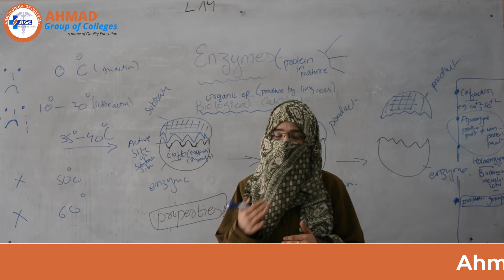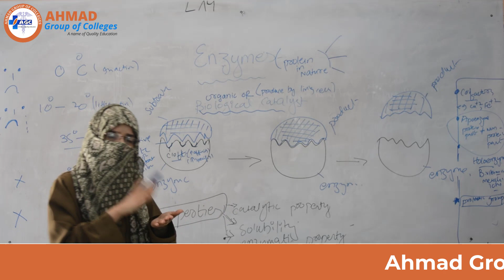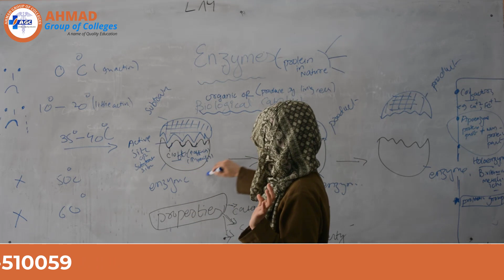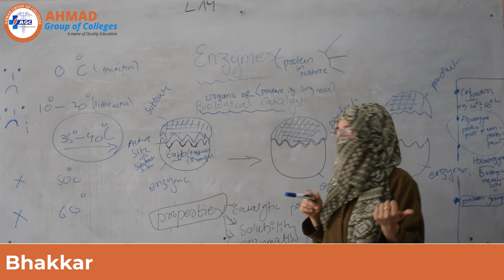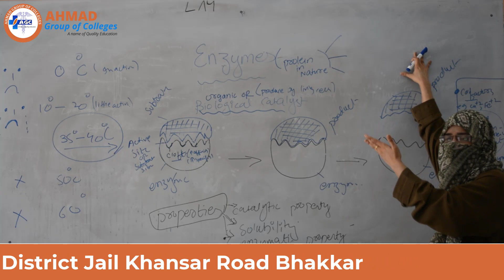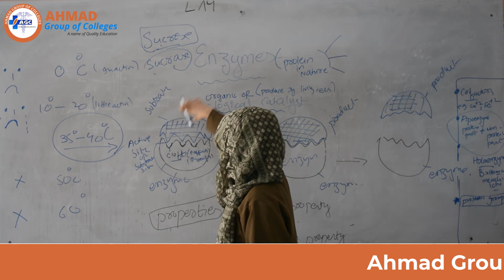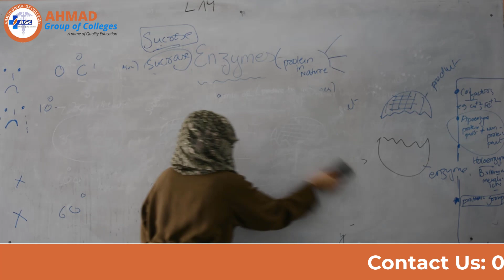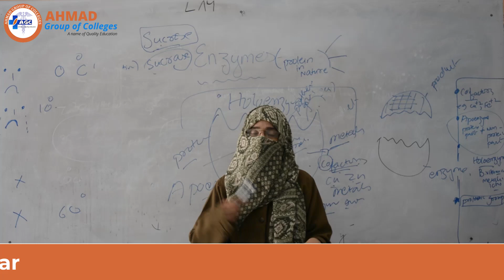Enzyme in Urdu/Hindi I Biochemistry I Pharmacy Technician Part-1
Hi Viewers!

Our Top 10 Videos: